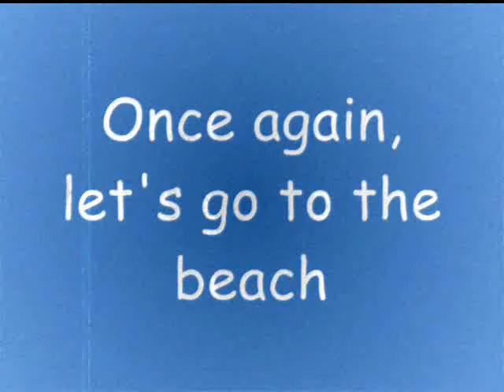Once again, Haley goes to the beach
It was a fairly nice day so Haley and I went to the beach (such as it was).
In the background, you can see many of the ice fishing shacks that appear as soon as Munising Bay freezes.